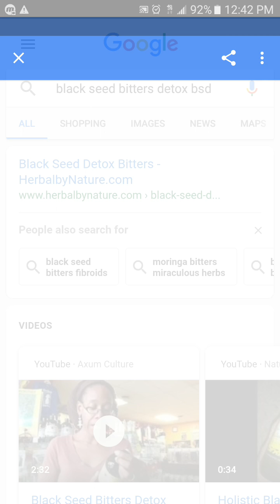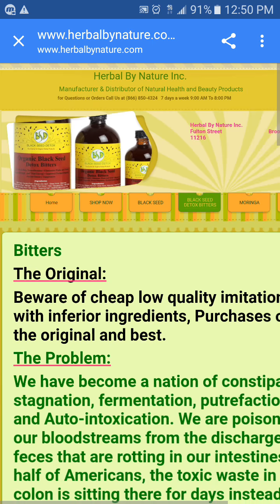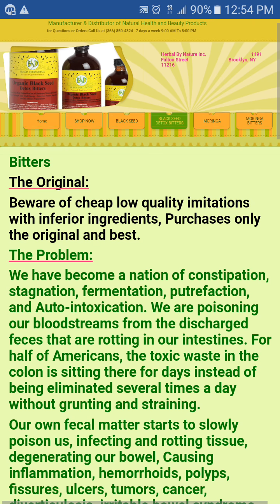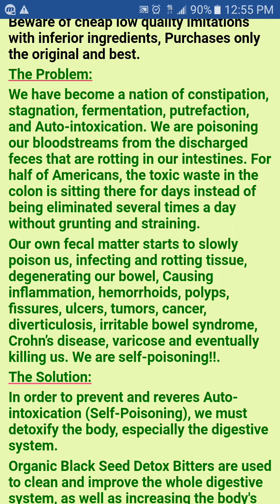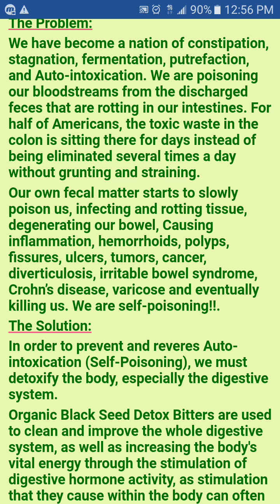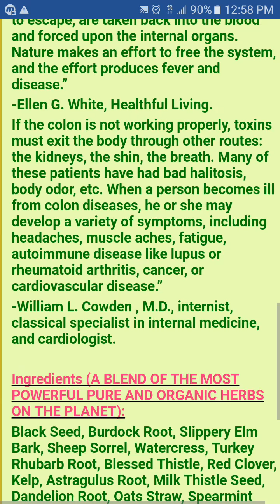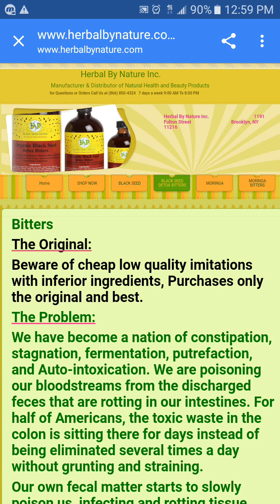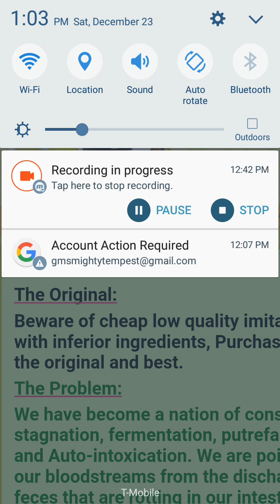Black Seed Bitters Detox